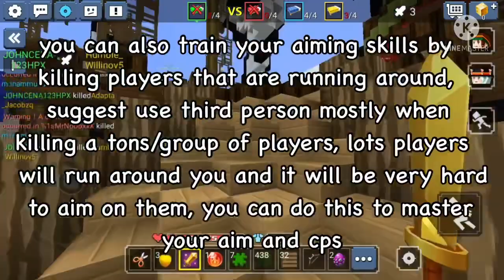How to aim better in bedwars (blockman go)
want add me? pls count how much times i died from my new vids and comment how much time i died if i did not then sad (mostly appears in funny moments) , then i will add you :)

accepting 1v1 at saturday and sunday only, malaysia time: 1:00p.m. till 4:00 p.m. free to 1v1
if you wanna add me i will send request to you, but if you send me request i wont accept.

my minecraft pocket edition name: johncena123Hpx
my bmgo NAME: JOHNCENA123HPX
my roblox name: (take note i dont play much) johncena123Hpx

there is some qna here 👉 （Can be also found in my about section)

tags??

dupe leeching bmgo bmgo dup leeching
leeching duplication dup leeching in bmgo
bmgo new dup leeching new dup bmgo
dup bmgo bedwars new leeching dup bmgo bedwars rune dup in bmgo bedwars
dup rune bedwars rune dup bedwars

bmgo tips and tricks bedwars tips and tricks
dup rune tips and tricks rune dup tips and tricks
tips and tricks dup rune bmgo dupe rune bmgo bedwars dupe mattsun bg dupe blockman go
dupe blockman go bedwars dupe bedwars

dupe bmgo bedwars dup bmgo BedWars dupe bmgo leeching dupe leeching bmgo dupe new leeching dupe rune dupe in bmgo bedwars
dupe blockman go duplication leeching bmgo
dupe leeching bmgo dup leeching rune
bmgo leeching dup rune rune dupe

rune dupe bmgo rune leeching dup bmgo
rune dupe leeching bmgo rune leeching dup
tips and tricks rune dup leeching dupe new event
dup dupe rune blockman go dup player bmgo
dup fragment leeching bmgo mattsun bmgo

best dup bmgo bmgo dup best new dupe bmgo
bmgo new dupe bmgo bedwars dupe item dupe bmgo bmgo dup leeching dup leeching dup
mattsun dup bmgo mattsun bg dup funny fail moments bmgo dup bedwars dupe leeching
leeching duplication bmgo leeching dup dup rune bmgo dup rune bedwars dupe bedwars rune rune dup bedwars dup rune bedwars

rune dup bedwars rune dup blockman go
blockman go blocky mods leeching dup
leeching dupe bmgo bmgo leeching dupe
dupe leeching rune in bmgo leeching bmgo
bedwars bmgo leeching dupe rune
dupe rune leeching bmgo blocky mods
bmgo blocky mods dupe leeching
get leech dup bmgo rune dupe bmgo

dupe rune bmgo dupe leeching bmgo
dup rune bmgo bedwars bedwars leeching dup
dup leeching run bmgo leeching dup bmgo rune
leeching bmgo dup bmgo bmgo bedwars rune
dup rune dup bmgo bedwars how to duplicate
leeching bmgo duplication bmgo duplication
rune leeching bmgo dup leeching in bedwars